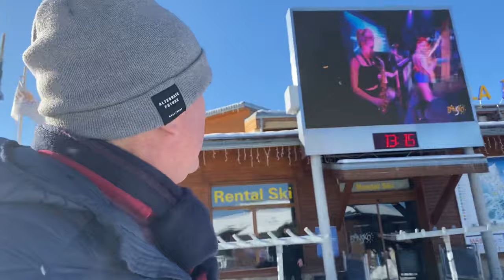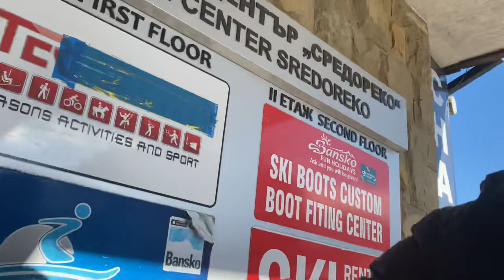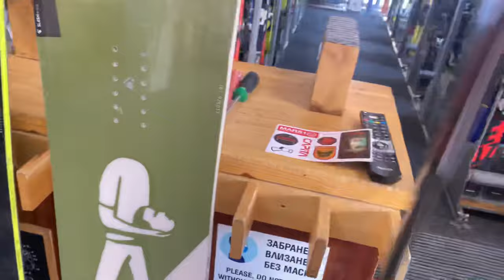BANSKO Gondola lift to ski shop: new SNOWBOARDS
A little tour from gondola lift to ski shop. I take a look at the brand new advanced range of skis and snowboards. Meet my long time friend and Bansko Blog partner, George and Shop receptionist Katerina! Weather and snow forecast.

Live cam, in-app chat, blog, emergency numbers, restaurant booking and much more, then download our 5 star rated Bansko Blog App - V3.0:

- top value private transfers (fully vaccinated drivers), ski hire, snowboard hire & private lessons. Book in-app too.

- experts for buying and selling Bansko property
- the place for quality ski outdoor gear